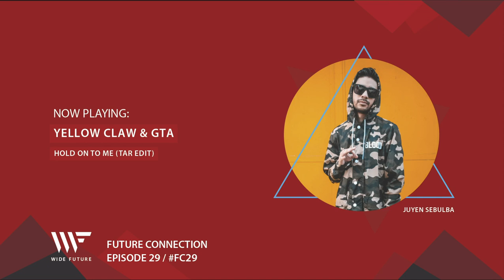FUTURE CONNECTION EP. 29 W/ JUYEN SEBULBA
On this extremely exciting 29th episode of the Future Connection Radioshow we greet the man himself, Juyen Sebulba, who has delivered the guest-mix of a lifetime!

In a guest mix packed with unbelievable bangers, an outstanding amount of ID's and his most recent Mach 3 EP, Juyen holds nothing back as he unleashes every banger possible in a mix composed by 43 stunning tracks!

He marked his return on the Dutch label once again with Mach 3, the third installment of his EP series that began in 2017. Showing off Juyen's phenomenal ability to bend genres and create something unique, Mach 3 might just be one of the greates EP's of 2019!

And let us know your thoughts on the comment section below!

Tracklist:

01. Psycho boys club - blade edit
02. Boombox cartel & Madeintyo - new wip
03. ID - ID
04. Juyen Sebulba & Rawtek - boost the tempo
05. Psycho boys club - time 4 techno
06. Rayray & Crisis Era - ninja (juyen sebulba remix)
07. Juyen Sebulba & Rayray - super noise
08. Psycho boys club - can't be lonely
09. Juyen Sebulba - ID
10. DJ Snake & Eptic x TNGHT - southside goo (benzi edat)
11. Sadkey - tom cruise
12. GTA - FK IT
13. nonsens & Juyen Sebulba - short notice
14. ID - ID
15. Mauro Picotto - komodo (nonsens flip)
16. Virtual Self - a.i.ngel (infared & xavi edit)
17. Jauz & DJ Snake - gassed up x alice deejay - better off alone
18. Juyen Sebulba & Lil texas - rush hour
19. Lil texas - ACAB
20. ID - ID
21. ID - ID
22. Dither & Cesqeaux - bounce
23. Dog Blood - turn off the lights
24. ID - ID
25. ID - ID
26. Tony Romera - oldskool
27. Godamn - ID
28. nom de strip - bad things
29. Shipwreck - need it
30. ID - ID
31. Jonas Aden - i don't speak french adieu
32. Ibranovski - problema
33. Redlight - ride that thing
34. Valentino Khan & Wiwek - tropicana
35. Zomboy - terror squad (bro safari & ricky remedy remix)
36. Cesqeaux & LNY TNZ - shake it
37. Yellow Claw & Valentino Khan - don't stop (juyen sebulba remix)
38. Crisis Era - welcome to the shake bitch (juyen edit)
39. ID - ID
40. Trollphace - melt (ricky remedy remix)
41. Yellow Claw & GTA - hold on to me (tar edit)
42. Stoltenhoff - ID
43. Yellow Claw & Juyen Sebulba - without you